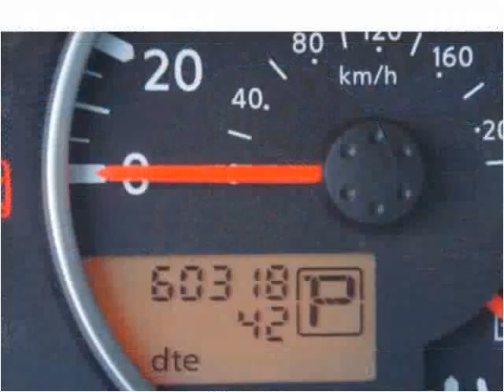2005 Nissan Pathfinder Used Cars Brockton MA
This 2005 Nissan Pathfinder is available from Avon Auto Brokers.